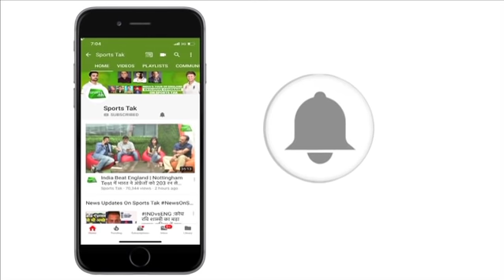Sachin EXCLUSIVE: 'Bhuvneshwar की Hamstring Injury ज्यादा Serious नहीं'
Sachin Tendulkar, in an exclusive chat with Vikrant Gupta, discusses Indian team's brilliant victory against Pakistan in the World Cup match played at Manchester on Sunday. The Master Blaster believes India has the firepower to continue their dominance in the big event